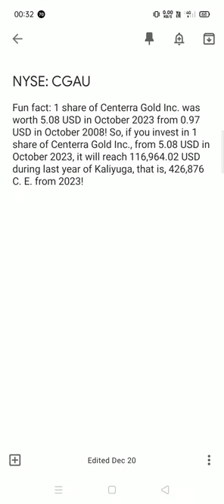Centerra Gold Inc. share analysis